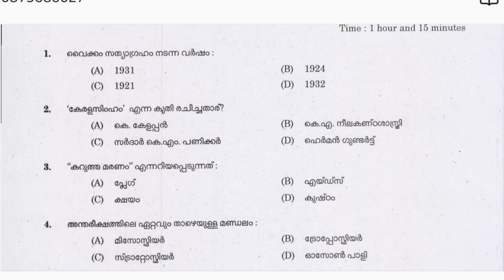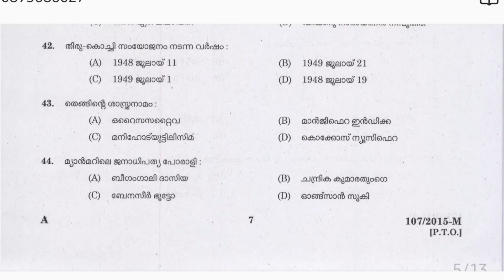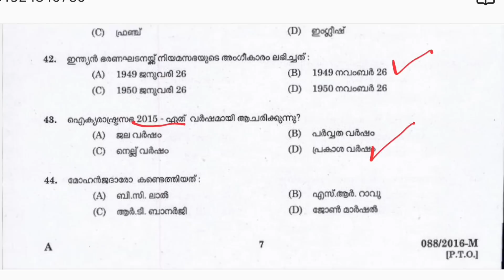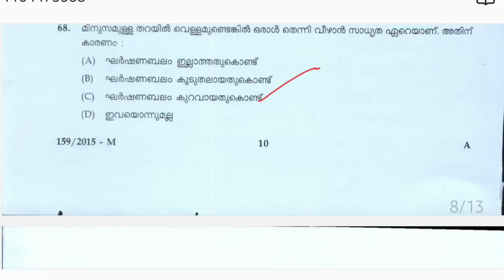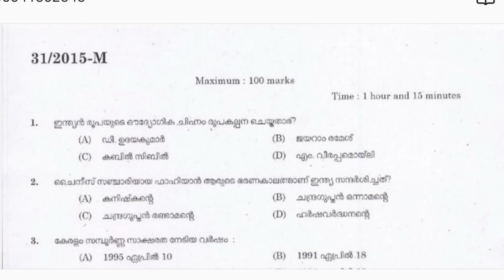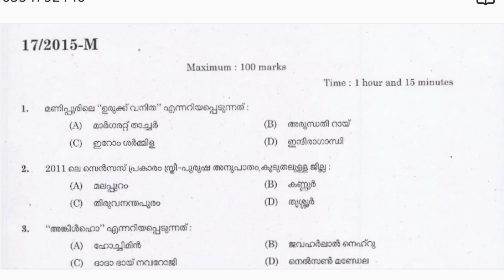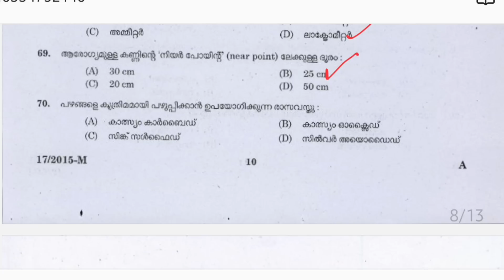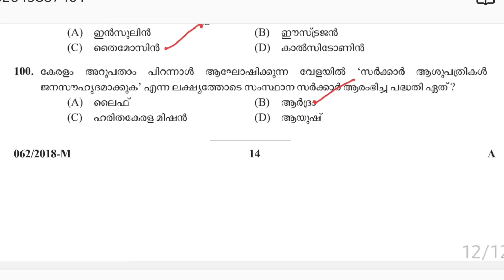11/6/2022 പരീക്ഷക്ക്‌ തയ്യാറെടുക്കുന്നവർക്കായി പ്രധാനപ്പെട്ട 500 മുൻവർഷ ചോദ്യങ്ങൾ|TENTH PRELIMS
FLIPKART LINK

PREVIOUS CLASSES

MATHS TRICKS

ENGLISH TIPS

LDC MAINS

LGS MAINS

MOTIVATION